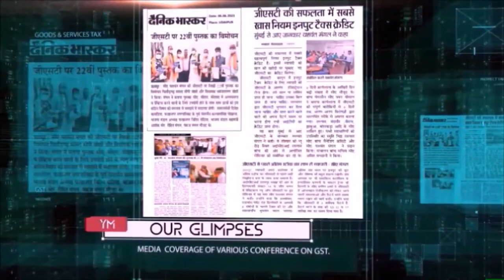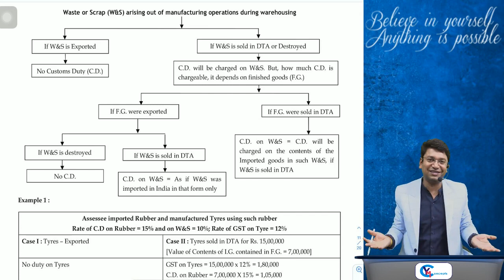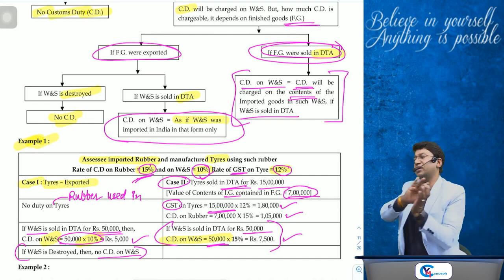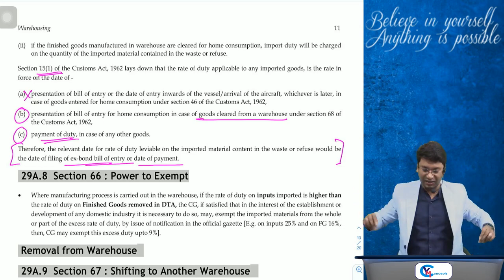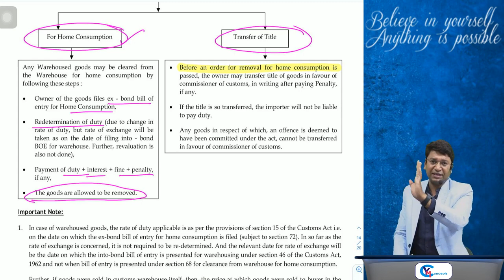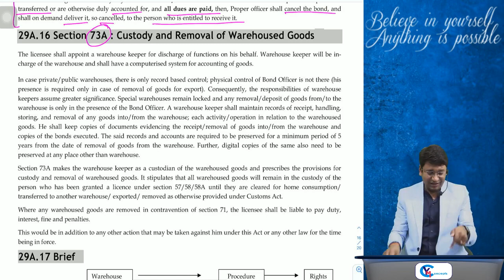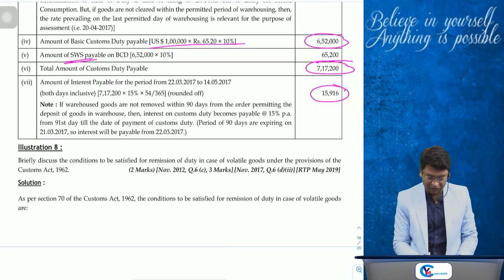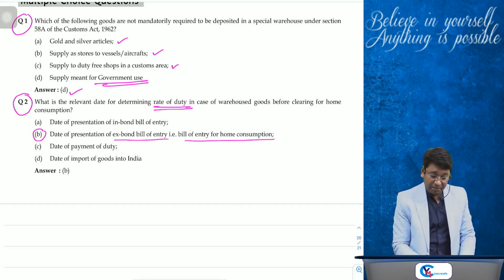CA Final Customs | Warehousing | Applicable For May 22 Part 2 | CA Yashvant Mangal